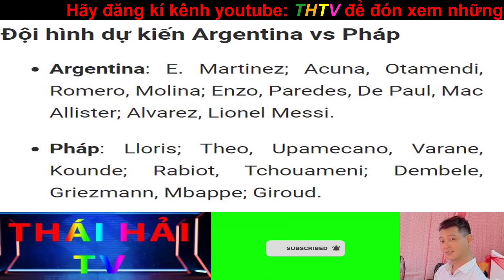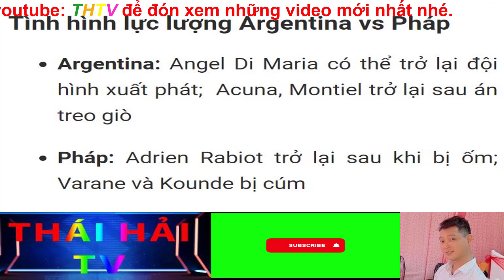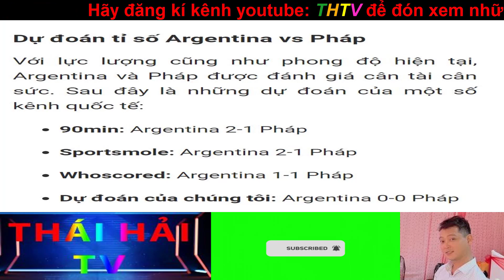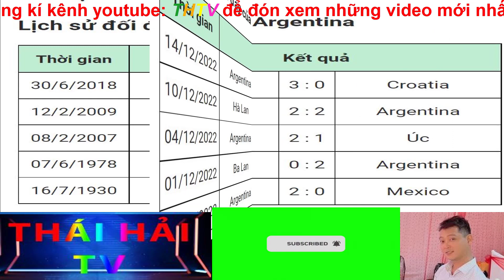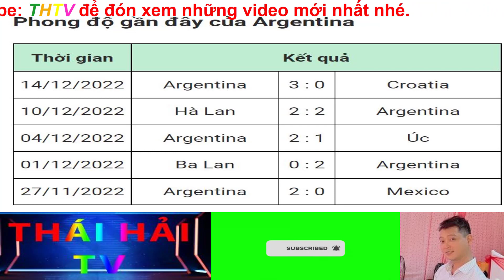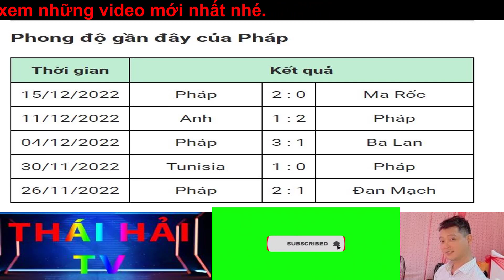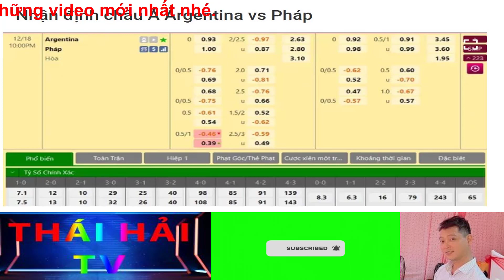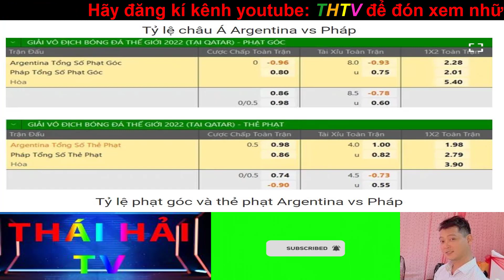🔴Phân Tích Kèo: ARGENTINA VS PHÁP, 22h Ngày 18/12 | Chung Kết Word Cup 2022 | Dự Đoán Tỉ Số.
* Tổng hợp video hướng dẫn của kênh @THAIHAITV2:
+ Review micro karaoke livestream SD-08 cực hay giá cực rẻ, không bao giờ lầm khi mua sản phẩm này
+ Cách Bật/Tắt Chuột Cảm Ứng Trên Laptop HP Cực Kì Đơn Giản Chỉ trong Nháy Mắt
+ Hướng dẫn lấy lại zalo bị vô hiệu hóa(Bị mất) dễ dàng nhất | Bảo đảm 100% thành công
| BẢN QUYỀN |
▪ Bản quyền thuộc về
▪ Giúp mình ghi rõ nguồn: #​​THÁIHẢITV2 khi Up lên các Mạng xã hội.
Video chia sẽ các bạn cách mở và tắt chuột cảm ứng (Touchpadt) trên bàn phím Laptop dành cho các bạn mới sử dụng.